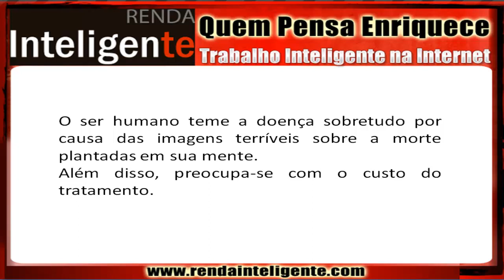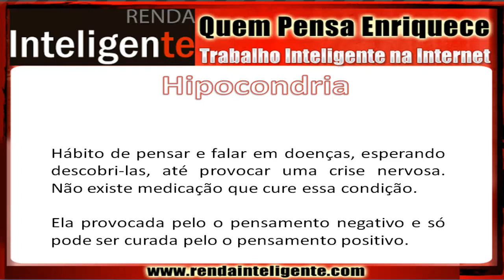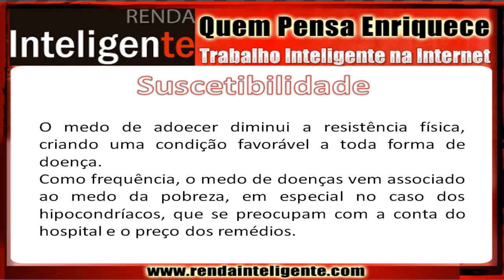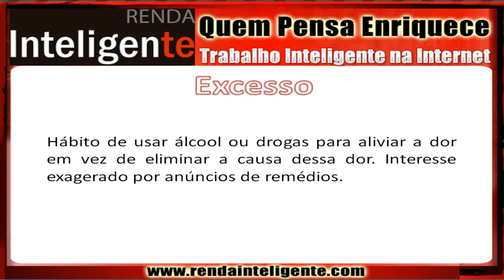Medo de Doenças | Napoleon Hill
▶ ● Para saber mais sobre essa grande OPORTUNIDADE, de como GANHAR DINHEIRO trabalhando na Internet com um Método 100% Garantido,

- Dos seis medos básicos, esse é o mais doloroso e talvez o que mais provoque estragos no corpo e na mente, levando muitas vezes à insanidade permanente.

- Hoje em dia, as pessoas estão sempre reclamando dos seus trabalhos.
Elas sentem-se desprezadas, sem certeza sobre a segurança dos seus empregos.
Fato, é, hoje não mais possível contar com a segurança de um emprego.

Isso tem levado muitas pessoas a buscarem outras alternativas, como, por exemplo, iniciar seus próprios negócios na internet.

Pensando nisso estou compartilhando com você o E-Book Guia Completo do Trabalho a Partir de Casa.

Napoleon Hill
Joseph Murphy
Dale Carnegie
Jacob Petry
T. Harv Eker
Patrick Doucette
Jeffrey Gitomer
Norman Vincent Peale
Mark Givens
William Hall
Wallace D. Wattles
Sun Tzu
James Allen
Marcus Aurelius
Orison Swett Marden